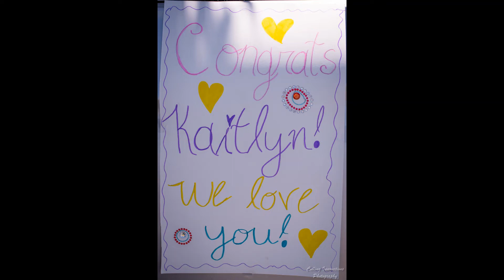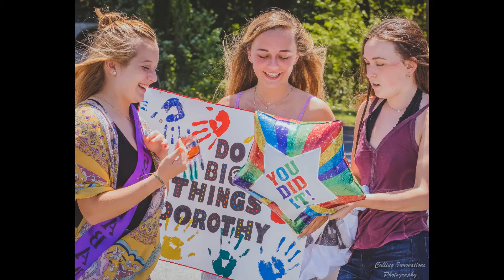Kaitlyn Hemauer Graduation Celebration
A few friends celebrated this young graduate their way. A complete surprise to her. Congrats Kaitlyn!!